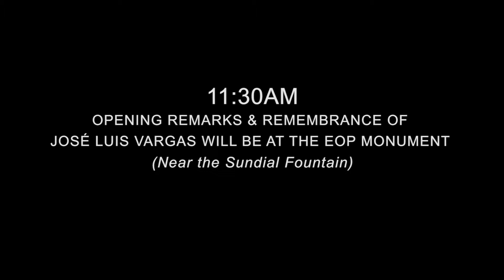EOP Will Celebrate 47 Years and Honor the Life of José Luis Vargas!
The Educational Opportunity Programs (EOP) at CSUN invites you to celebrate 47 years of success and the legacy of our late director, José Luis Vargas.

This event will take place tomorrow, Wednesday, September 18th at 11:30am at the EOP Commemorative Monument (near the Ralph Prator Sundial Fountain, west of Bayramian Hall) where we will start off by honoring Mr. Vargas' passion and commitment to the program.

At noon, we will move over to Bayramian Hall Lawn where students and the CSUN community can learn more about EOP's history and enjoy games and food fundraisers hosted by Dreams To Be Heard, the Vietnamese Student Organization and Ballet Folklórico Aztlan de CSUN. There will also be free popcorn and prize drawings.

This event is free and all CSUN community is welcome to attend. Remember to wear your favorite EOP Bridge shirt or wear blue or gold.

About the Educational Opportunity Programs (EOP)

Since its inception in 1969, CSUN EOP aims to serve historically low-income, historically educationally disadvantaged, first-generation college students by providing them with access to academic services and support. EOP Month takes a moment to reflect on the program’s history and invites all to celebrate 47 years of success.